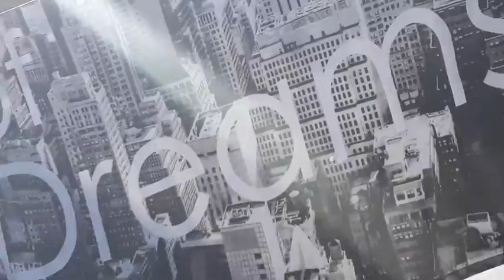SUMMER IN THE GARDEN VLOG!